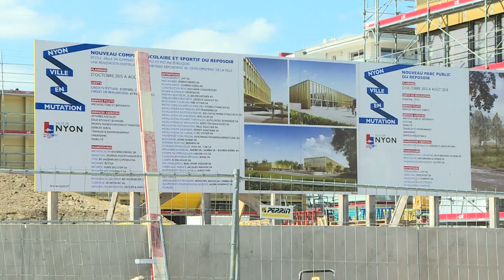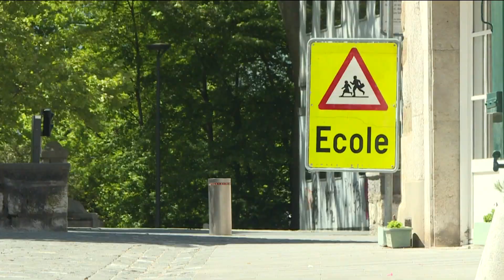INFO - Claude Uldry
La nouvelle grande école nyonnaise, initialement nommée Reposoir et qu’il faut désormais appeler « Cossy », du nom de la rivière qui longe la parcelle, est en plein travaux. NRTV invite le Municipal des bâtiment Claude Uldry pour évoquer la réorganisation des écoles nyonnaises. Un gros chantier puisque d’autres établissements seront rénovés prochainement.